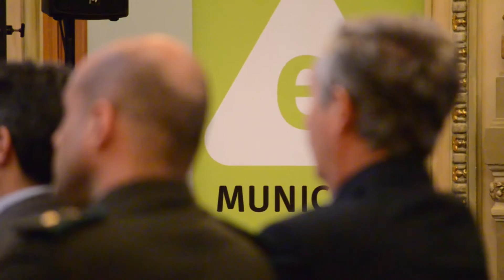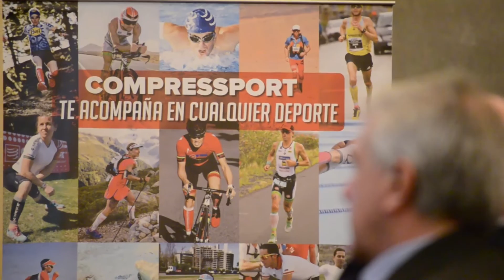LANZAMIENTO 15K METROPOLITANOS 2015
El martes 13 de octubre de 2015 se realizó la presentación de los 15K metropolitanos, competencia a disputarse el domingo 18 de octubre a las 9:00 hs. desde el Sofitel / ex Hotel Carrasco.

LANZAMIENTO

Dentro del refinado recinto del Salón Doré de SOFITEL (Hotel Casino Carrasco), al mediodía de este martes 13 de octubre tuvo lugar el Cocktail Lanzamiento de los "15K METROPOLITANOS". En el mismo se dieron cita las principales autoridades de los organismos que apoyan la carrera: El Sr. Mario Leites (Gerente General de Sofitel), el Dr. Alfredo Etchandy (por la Sub-Secretario Nacional de Deporte), el Sr. Francisco Platero (Alcalde del Municipio E), el Sr.Luis Martínez (Alcalde del Municipio de Paso Carrasco), El Prof.Alejandro Pereda (Director de Deporte de Canelones) y el Sr. Pablo Sanmartino (Presidente de la CAU y Director de Deporte de la IMM). En dicha ocasión, además de numeroso público y representantes de firmas privadas, se rindió tributos a los Atletas Martín y Nicolás Cuestas y su entrenador Martín Mañana, que recientemente realizaron sus marcas clasificatorias a los Juegos Olímpicos de Río 2016, en la maratón de Buenos Aires. Esto engalanó aún más la fiesta, en la que se destacó las virtudes de un circuito y un nivel de servicios para los corredores de altísimo nivel.

LA CARRERA

Como cierre del Campeonato Oficial de Media Maratón de la Confederación Atlética del Uruguay, se correrá el próximo domingo 18/10 la primera edición de los "15k Metropolitanos". De esta manera se cierra una trilogía de "grandes carreras con grandes distancias" a lo que apunta el el running actual.

La distancia 15k, si bien es novedosa en Uruguay (primera vez que se hace), es un formato ya consagrado en otras ciudades de la región y del mundo. Es una "distancia bisagra", que viene muy bien a los corredores que ya han probado los clásicos 10k de las carreras de calles, para pasarse al "gran fondo" que significa los cada vez más concurridos 21k y 42k. Es una distancia que permite una correcta progresión desde los 10k hacia los 21 k y hacia la maratón. Para los corredores uruguayos que sueñan en algún momento correr la novedosa Maratón de Montevideo, esta es una forma de orientarse a ello.
A su vez la carrera tiene la novedad de ser "metropolitana", integrando en su circuito y organización los departamentos de Montevideo y Canelones.

El protagonismo del MUNICIPIO E es clave en este evento debido a su definitivo apoyo a esta carrera que se asume como parte de las políticas de desarrollo deportivo y social que el nuevo gobierno municipal quiere dar en la zona. Detrás de esta idea se alinean los tres niveles de gobierno (Nacional, Departamental y Municipal) que reconocen en la iniciativa una forma privilegiada de promover y masificar hábitos deportivos y saludables en la población.

La gestión de PRODEPORTE, con el aporte de importantes instituciones y empresas privadas hacen posible una conjunción público-privada que posibilita que la Confederación Atlética del Uruguay tenga un cierre de lujo para su campeonato oficial.

FICHA TÉCNICA

LARGADA: domingo 18/10 a la hora 9 desde SOFITEL (Hotel Casino Carrasco)
INSCRIPCIONES: EN TODAS LAS SUCURSALES REDPAGOS DEL PAÍS HASTA EL SÁBADO 17HS, EN DOS DISTANCIAS: 15K Y 5K.
CUPOS LIMITADOS.

ENTREGA DE KIT
Para retirar el Kit deberán presentar: Recibo de pago, Cédula de Identidad y el Deslinde de Responsabilidad completo y firmado.

LUGAR DE ENTREGA DE KIT:
Motociclo Sport (Av. Legrand 5076 esq. Michigan)

DIAS y HORARIOS:
Jueves 15 de Octubre de 16 a 20hs.
Viernes 16 de Octubre de 11 a 20hs.
Sábado 17 de Octubre de 11 a 20hs.

Realización del VIDEO: Imagine contenidos